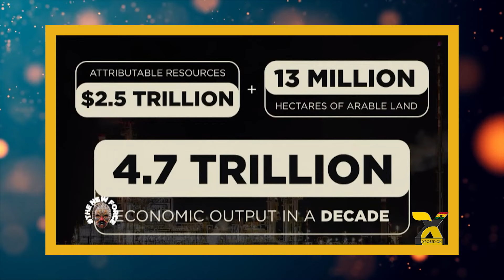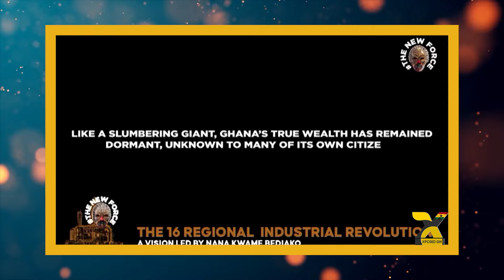3.2 Million Jobs To Be Created Within 4yrs - Hubert Baidoo Speaks!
3.2 Million Jobs To Be Created Within 4yrs - Hubert Baidoo  Speaks!